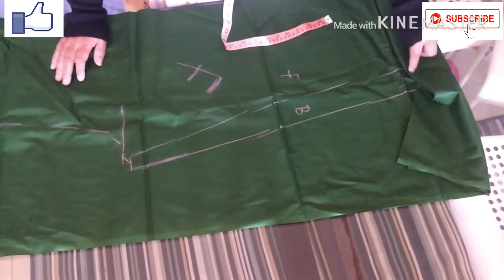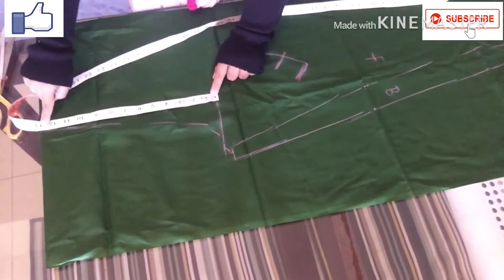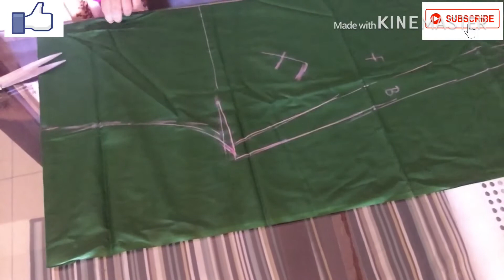Easy cutting & stitching of Cigarette pant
Step by step  cutting and stiching of cigarette pant